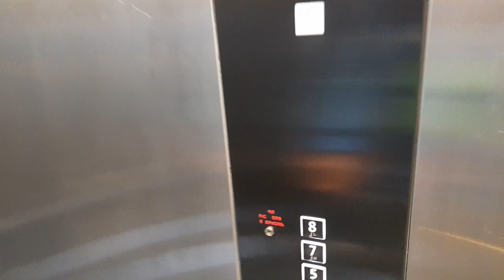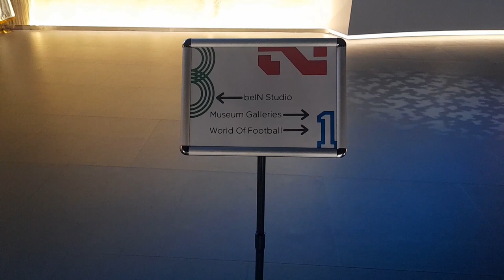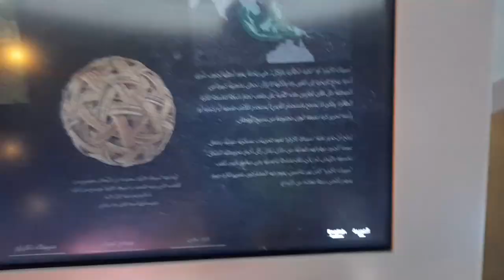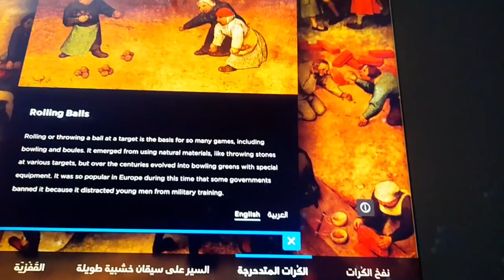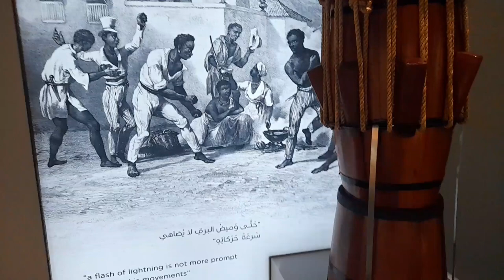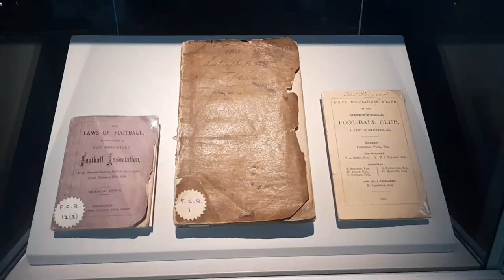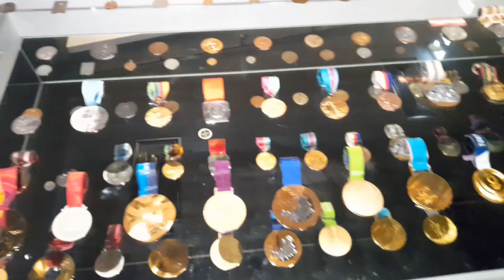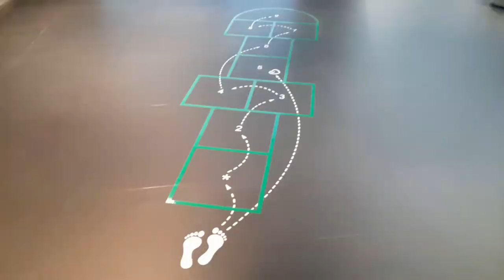3-2-1 QATAR OLYMPIC AND SPORTS MUSEUM | 321 QATAR MUSEUM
3-2-1 QATAR OLYMPIC AND SPORTS MUSEUM | QATAR MUSEUM | 321 QATAR MUSEUM |  QATAR 2022